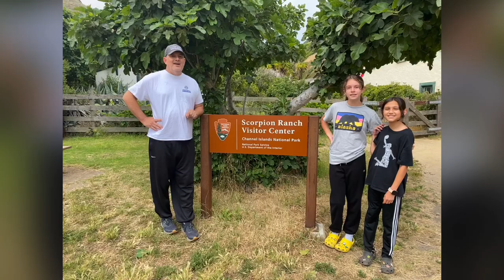Channel Island Trip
2023 channel Island and whale sighting